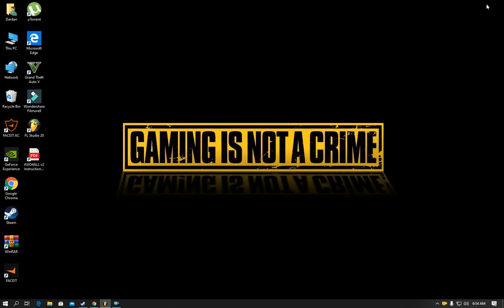Musical of FACEIT | Cs:Go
WARNING! Dangerous